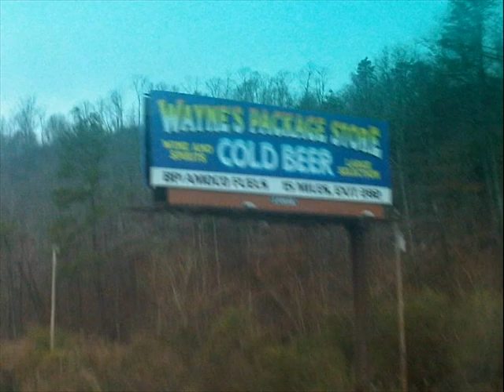My Panama Hat.wmv